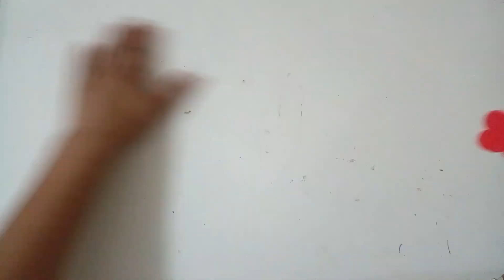Passo a passo de Topiaria com mini rosinhas vermelhas super delicadas.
Oi. Como estão?
Aprenda como fazer uma linda topiaria para enfeitar seu ambiente ou presentear com muito carinho alguém que você queira bem.
Usei nessa topiaria aproximadamente 75 mini rosinhas numa bola de isopor de 10 cm e palitos de churrasco com 25 cm de comprimento.

Agradeço desde já por desfrutar do meu canal.